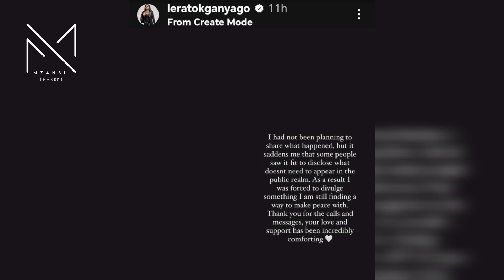Lerato Kganyago is going through the most, let's pray for her 💔😭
Lerato Kganyago has shared the devastating news of her miscarriage 💔😭

She took to social media to share the news of her grief after losing another baby this month of love.